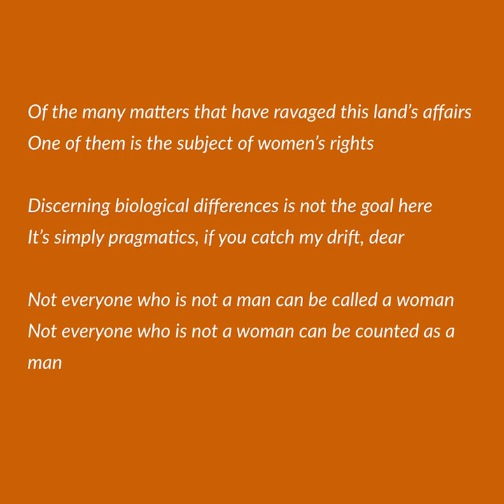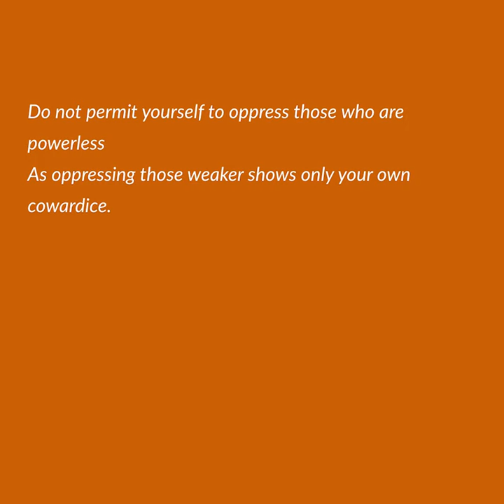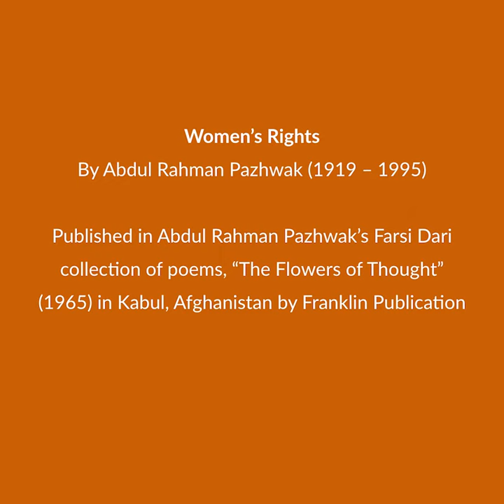Abdul Rahman Pazhwak Poem: Women’s Rights عبدالرحمان پژواک ترجمه شعر به انگلیسی: حقوق نسوان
Women’s Rights حقوق نسوان
Abdur Rahman Pazhwak عبدالرحمان پژواک (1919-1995)
Published from Abdul Rahman Pazhwak’s Farsi Dari collection of poetry “گل‌های اندیشه The Flowers of Thought” in 15 June 1965 بیست‌وپنج جوزا ۱۳۴۴ کابل افغانستان in Kabul Afghanistan by “Franklin Publication”
The English translation from the Farsi Dari by Farhad Pazhwak فرهاد پژواک
27 February 2023
Audio narration by Zadran Wali  ولی ځدران
Video by “AftaabMagazine” Farhad Azad فرهاد آزاد
Afghanmagazine.com

Abdul Rahman Pazhwak (1919 – 1995), born in Ghazni, was a noted poet, prose writer, and diplomate. In 1966 he was elected as President of the United Nation's General Assembly in New York. His collection of poems has been published in numerous volumes. This poem was published in his Farsi Dari collection “The Flowers of Thought”  (1965, Kabul). Pazhwak carried a progressive outlook and was a champion of human rights.

About Narrator
Zadran Wali was born in Kabul, Afghanistan and at a very young age had to leave because of the Russian invasion of his home country.  After bouncing around a few countries, his family landed in Germany, where he lived until the age of 17. After his father’s passing, his mother, brother, and he packed up once again and resettled in sunny San Diego, CA.  Now Zadran has lived in Los Angeles for some years, working in the Arts and living his dream.